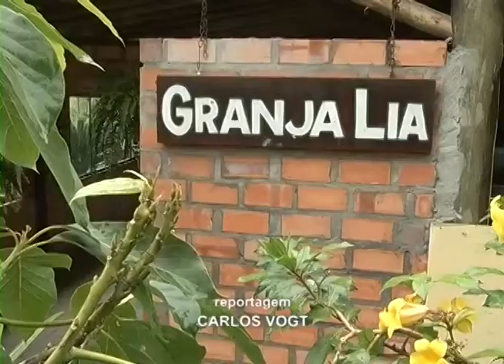CONHEÇA O PACTO DE MILÃO